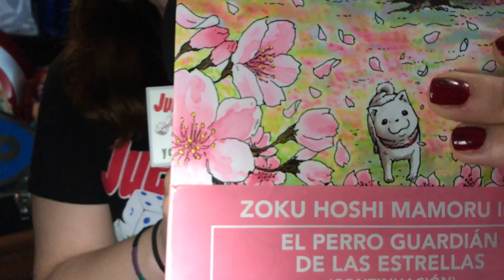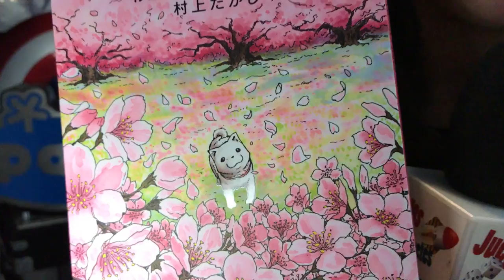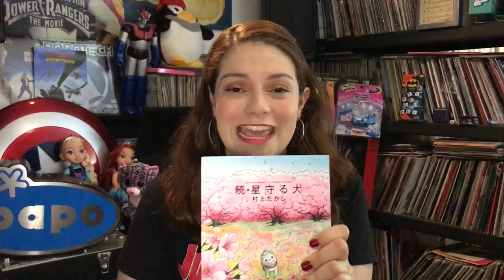Manga y mas #02 El perro guardian de las estrellas (Continuación) juegos juguetes y coleccionables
Reseña Manga Zoku Hoshi Mamoru Inu El perro guardian de las estrellas (Continuación) Editorial Kamite